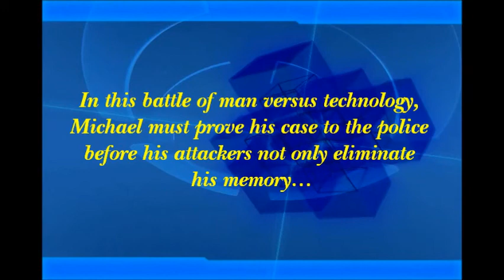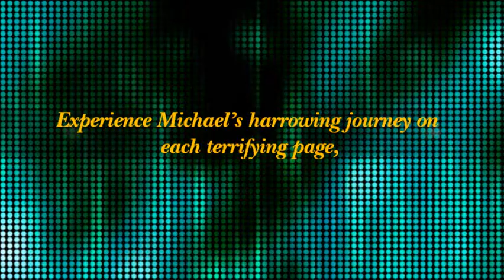Book Trailer - "The Invisible Crime" A True Story by Michael F. Bell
Michael Bell was living a typical, middle-class American life.
Soon though, Michael would become the unsuspecting victim of an underground organization bent on controlling the minds of all Americans.
Armed with high-tech weaponry, including microchip technology, Michael is tracked, tortured, drugged, abducted—
and surgically implanted with microchips that strip him of his very freedom to make rational decisions.
In this battle of man versus technology, Michael must prove his case to the police before his attackers not only eliminate Michael's memory...
...but eliminate Michael.
Experience Michael's journey first-hand on each horrific page,
from actual medical photos to X-rays, ultrasound, and MRI images—all showing non-therapeutic tracking and torture devices.
From the terror of being electronically stalked to the horror of surgical microchip implants and mind control,
Michael Fitzhugh Bell's experiences as a victim will leave you checking and rechecking your locks at night.